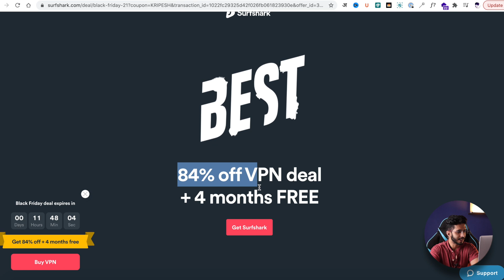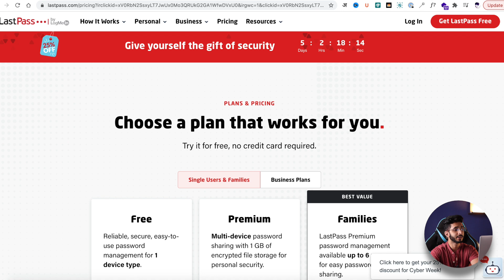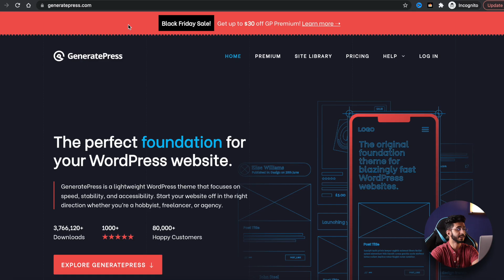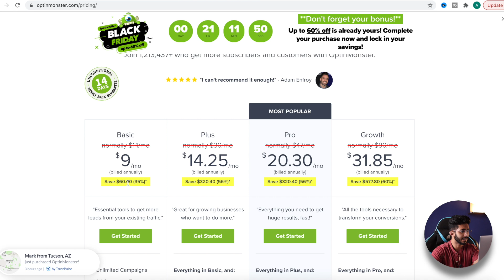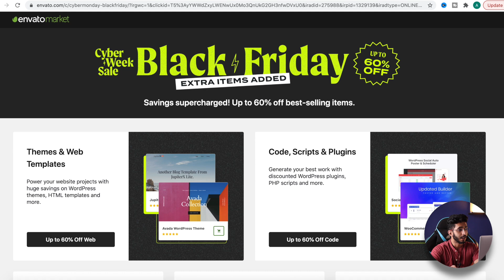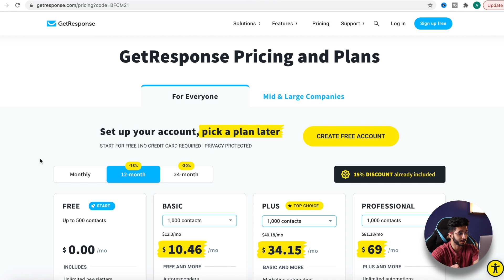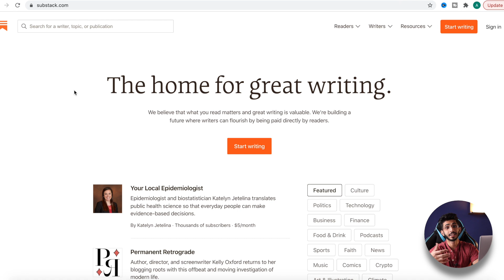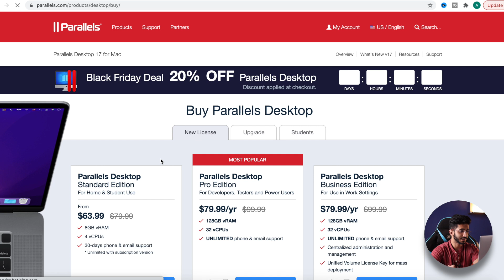Best Black Friday Deals on Softwares (2021) 🔥 VPN, Cloud Storage, WordPress, Design, Emails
Here are some of the best Black Friday Software deals for 2021. For this video I've included deals from VPN, Cloud Storage, WordPress & Blogging, Design tools, Email Marketing tools, Free newsletter tools, website builders and some other general softwares which you may like.

👉 Best Black Friday Deals on Softwares 🔥

👉 Website Builders
Squarespace -

The biggest sale of the year has finally arrived! Black Friday is here and I’m sure you all are as hyped up for it as I am! But there are literally thousands of tools being offered in this sale. Which one should you choose?

Hmm.. that looks quite difficult but don't worry, guys! I've done all the research for you and in this video, I’m going to cover the best deals running on softwares.

These include a range of digital tools like Cloud Storage, VPN, Password Managers, WordPress tools, Online Course Platforms, Design tools, Email Marketing tools, and a whole lot more!

So, if you’ve been planning to get any of these tools, this is the right time to go for it! Do let me know what have you planned to purchase in the comments below. Happy Shopping, guys!

⌛TIMESTAMPS
00:00 Intro
00:23 Hosting Deals

VPN Deals
00:40 Nord VPN
00:49 Surfshark

Cloud Storage
1:01 pCloud
1:34 Carbonite
1:43 Teachable
2:07 Thinkific

Password Managers
2:30 Nord Pass
2:37 Lastpass
2:45 1password

Wordpress Deals
2:51 WP Rocket
3:13 Elementor
3:35 Linkwhisper
3:59 Astra
4:15 GeneratePress
4:45 Rankmath
5:16 ProWritingAid
5:49 OptimMonster
6:03 Prettylinks

Design Tools
6:19 Placeit
6:43 Envato Market
7:22 Adobe
7:38 FreePik
7:58 Affinity Designer

8:29 Sendinblue
8:49 GetResponse
9:05 SendFox
9:24 rasa.io
9:38 Encharge

Free Newsletter Tools
9:48 Substack
9:54 Revue

Website Builders
10:16 Squarespace
10:24 Leadpages
10:42 Zyro
11:03 Sellfy

Online Courses
11:14 Udemy
11:26 Parallels
11:44 Bottom Line